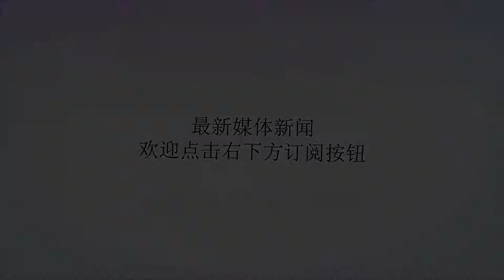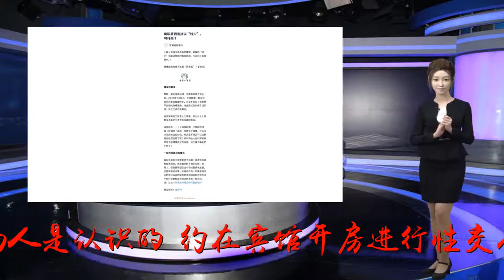女子与64岁老人开房 因钱少报警称被侵犯 结果都被带走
谢谢！据媒体8月2日消息，7月29日，一名21岁的湖北女子小鲁报警，称自己在某宾馆内被一男子老宋侵犯，不过在民警进行调查期间，小鲁突然又说没事了。经过民警的调查，发现原来两人是认识的，约在宾馆开房进行性交易，结果小鲁对价格不满意遂报警。最终小鲁和老宋两人都被警方带走。根据报道，64岁的男子老宋是杭州余杭人，他与小鲁在交友软件上认识，双方相约开房。小鲁一开始要价1万元，最终两人商定好以3500元的价格进行性交易。前一天晚上11点，老宋在微信上约小鲁：“小鲁你来临平好不好？”并表示希望可以来宾馆完成交易，他发给小鲁100元红包，做打车费。12点50分，小鲁如约赶到宾馆，随后两人发生了关系。第二天下午3点时，小鲁说自己要回去了，想让老宋按约支付3500元。但老宋只转账2000元给小鲁。小鲁不肯罢休，两人争执不下，气头上的小鲁说要报警告老宋强奸，然后就真的打了报警电话。当时小鲁报警说，自己在临平街道某宾馆内被强奸了。而心虚的老宋立即将剩下的1500元转给了小鲁。拿到钱的小鲁于是再次报警称没事了，然后她便自行离开了宾馆。可是没想到民警不放心，继续赶往事发宾馆。等民警赶到宾馆房间时，房内只有宋某在了，床上被单凌乱。民警询问男子时，男子眼神闪躲，答不上来，民警便将男子传唤回临平派出所调查。查明前因后果，警方将小鲁、老宋二人行政拘留。